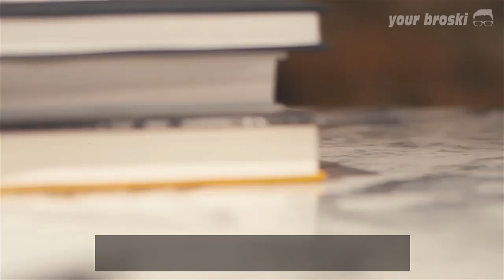YourBroski Neck Massager